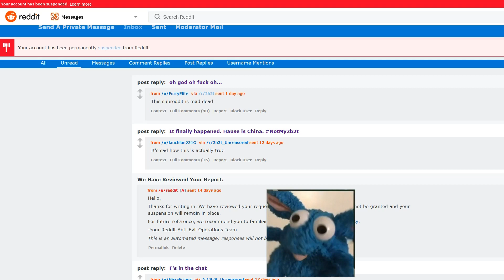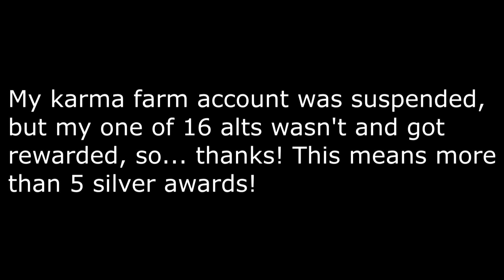Reddit Gold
Every Krab got their reward, and now I got mine!

Thanks u/Flubberkoekje for your kindness!